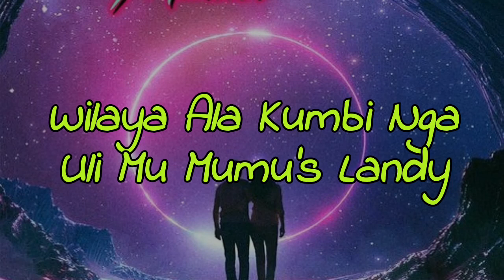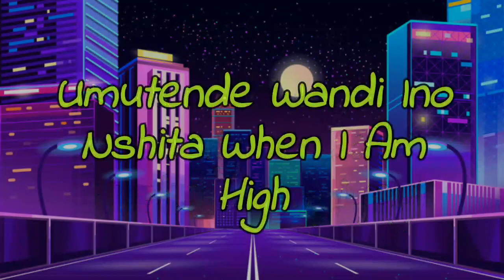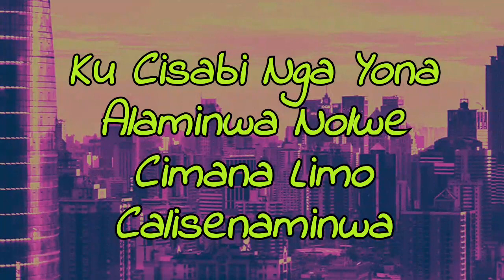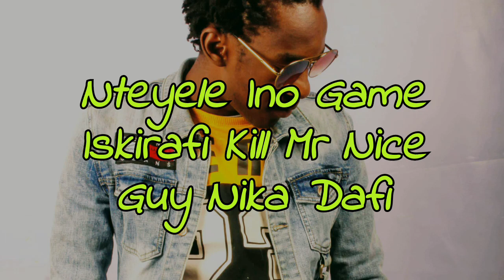Muzo_UMUTENDE_×_Blax_Lyrics(BlaxNaTion)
Muzo A.K.A Alphonso Umutende Pakupa Okopala

I wrote these lyrics for Muzo and I think this is the most difficult lyrics I have ever written so far

I add "_×_Blax" to indicate that I wrote these lyrics, not to show that I was featured in this song or I am the producer